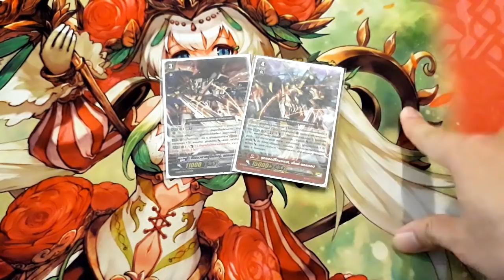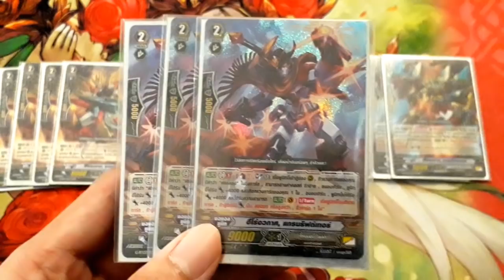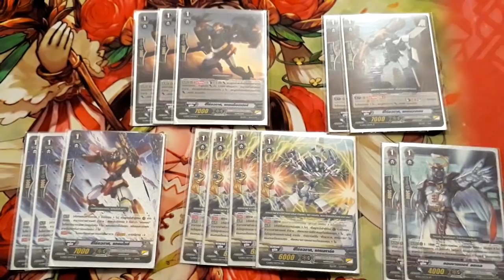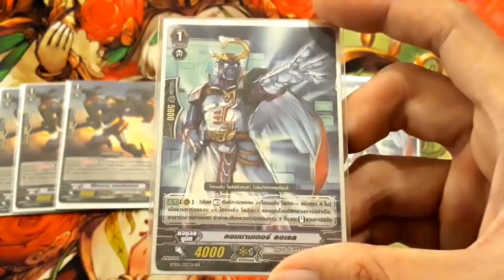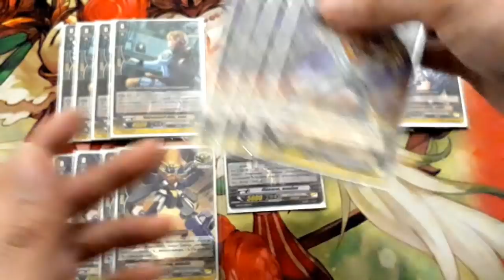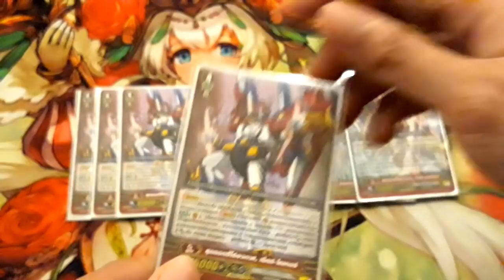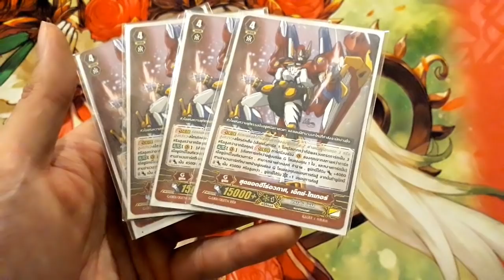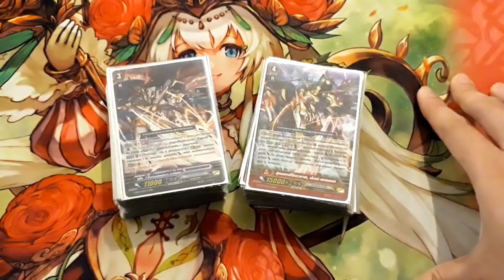ไฟท์เตอร์เด็คลิสต์: คอสมิคฮีโร่ รุ่น G-BT07